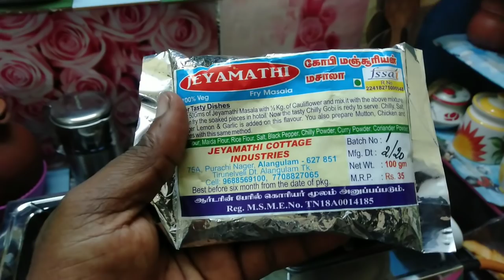கோபி மஞ்சூரியன் மசாலா/I have spoken in the heart Sorry/New Creation 21.5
diy videos

20:20 Home Tour counting No 1

Kitchen no:12

kitchen no: 11

Kitchen no:10

Kitchen no:09

Kitchen no:08

Kitchen no: 07

Kitchen no:06

Kitchen no:05

         Video Problem

Kitchen no: 04

Kitchen no:03

Kitchen no:02

Kitchen no:01